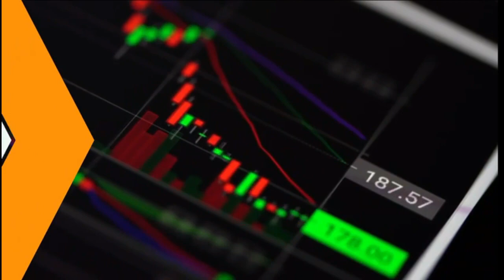🚨🚨LES CRYPTOMONNAIES ONT CHANGÉ MA VIE!! 1500FCFA (2,29€) à aujourd'hui Multimillionnaire, MA STORY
DANS CETTE VIDÉO JE T'EXPLIQUE MON HISTOIRE ET MON PARCOURS, LA OU TOUT A COMMENCÉ, J'AI CONTINUÉ DE CROIRE JUSQU'A CE QUE LES CHOSES CHANGENT. QUAND JE FAIS LA RENCONTRE DES CRYPTOMONNAIES.